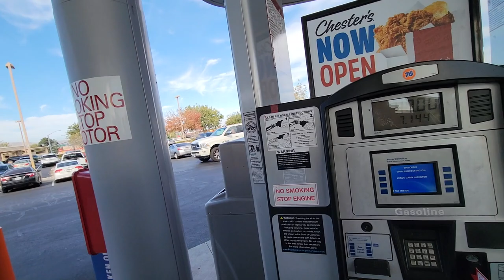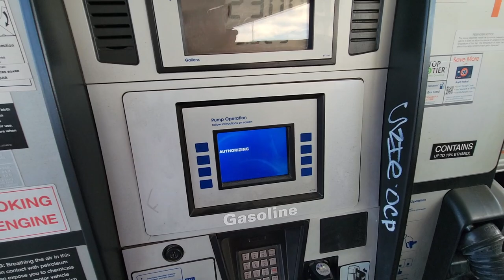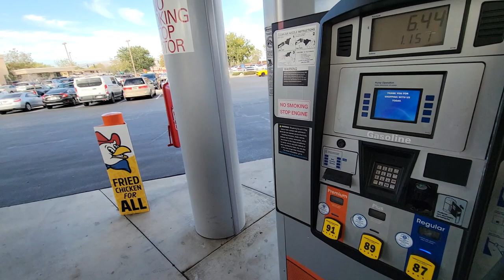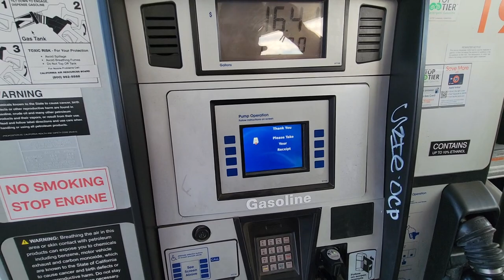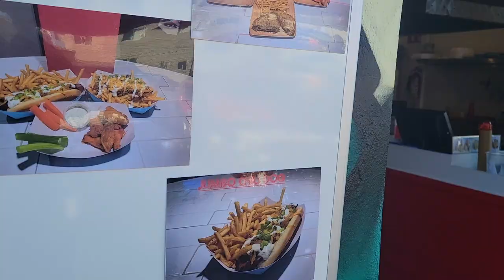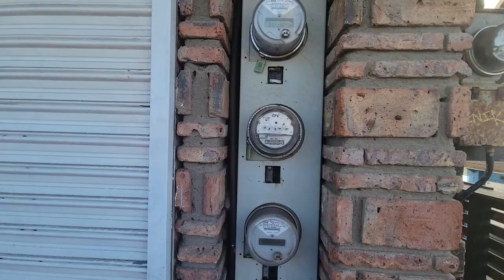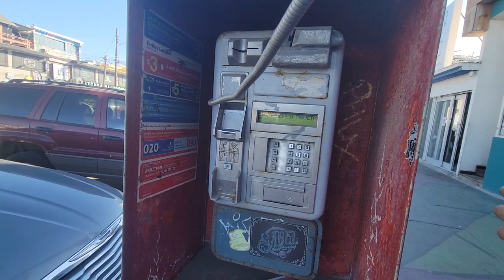Как я уехал из США в Тихуану! Насрать на Америку - Воскресный Волк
Воскресный Волк уехал из Америки в Мексику. Но все не так однозначно! На канале Балканского Бомжа - еженедельная авторская передача Воскресный Волк

USDT( TRC20): TKEtG8HkF1dnqTrjYMTdZbM9YSabnF9o9z
BTC: bc1qdvdn5nrxlv0gaugzjchcp46xmez4r20q5rrskd
LTC: ltc1qy48nl6f3ln54m40fyhf8m6p7wf9xkjjp2c28yg
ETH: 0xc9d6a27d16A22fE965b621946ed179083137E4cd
DOGE: DKZrbaVE8zj6kA9PPNKQsk1LvNmLFDJYg2
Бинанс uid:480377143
Карта Альфабанк 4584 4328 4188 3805
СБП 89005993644